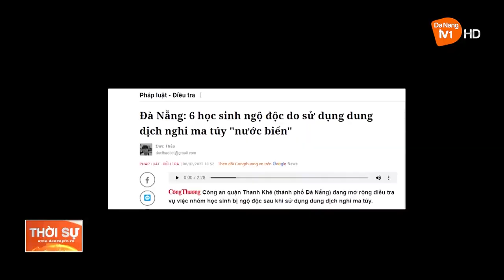TĂNG CƯỜNG ĐẢM BẢO AN TOÀN THỰC PHẨM TRƯỚC CỔNG TRƯỜNG HỌC